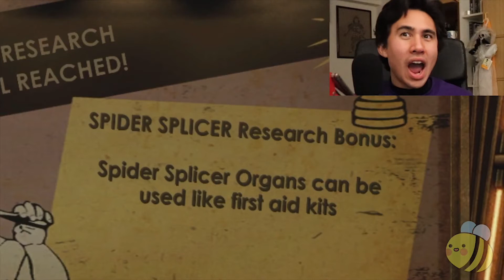Best of BIOSHOCK - [Full Play] Compilation Part 1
Why are you here?  Watch the video, stop reading.  Reading never helped anyone and you can quote me on that.

The thumbnail art was made by Clar Angkasa!

The Bee Buds logo was made by Anelle Villabona!

[JOSCHI'S JOKE CORNER]
What is a zombie's favorite breakfast food?

braaaaaaaan